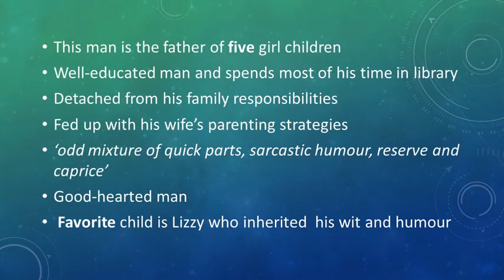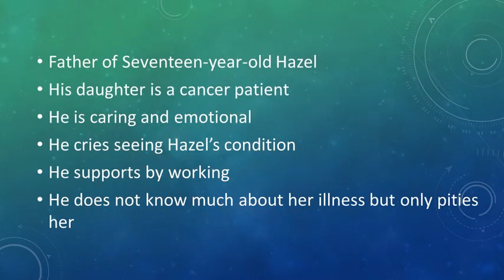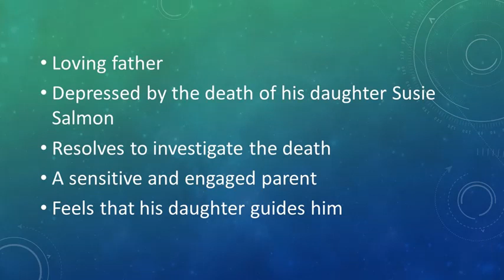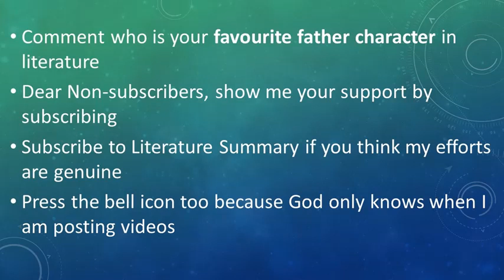Best Father Characters in Literature by Literature Summary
hi everyone, here I have listed some of the best father characters in literature. My personal favourite is The Man from The Road. I intend to read the novel and watch the movie. Pls comment who is ur favourite?

Literature Summary